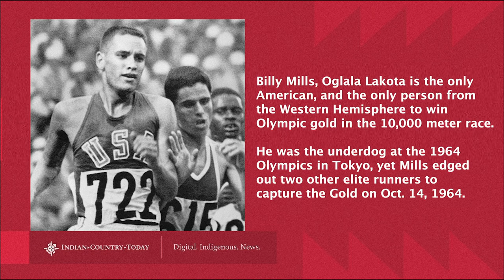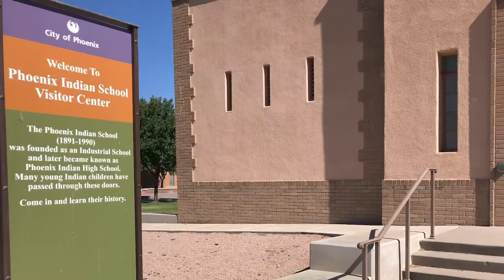First vaccine, easy; second is a challenge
Indian Country Today's daily newscast for December, 16, 2020

Dean Seneca is on today's show, a Seneca citizen, tells why it's important to take the COVID19 vaccine. And national correspondent Mary Annette Pember tells us more about why one state recognized tribe's quest for federal recognition may just be missing one key ingredient.